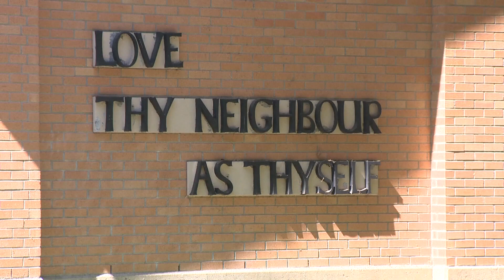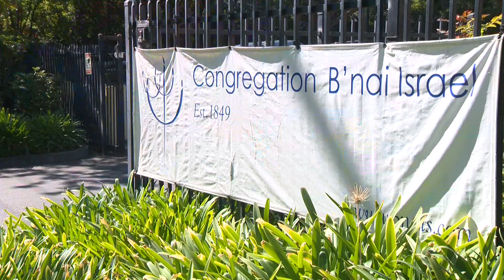Jewish community in Sacramento react to Israel attacks